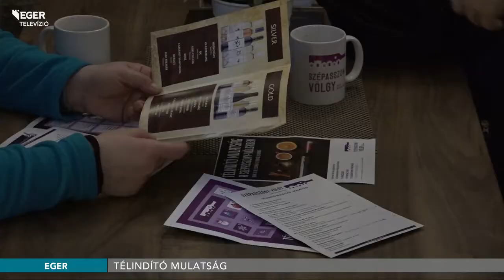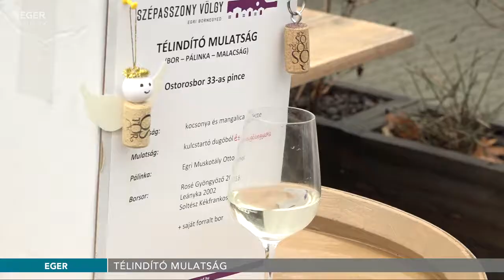Télindító mulatság a Szépasszonyvölgyben - 2018.12.10.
Télindító mulatságra várták az érdeklődőket a Szépasszonyvölgyben az elmúlt hétvégén. A pincészetek forralt borokkal, disznótorossal és különböző programokkal készültek.